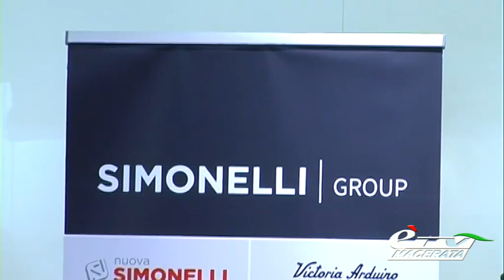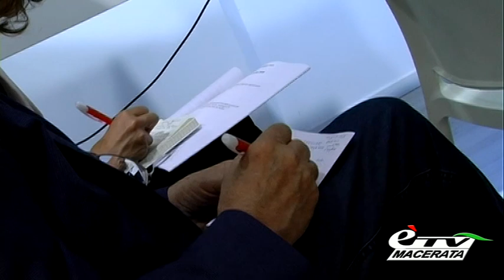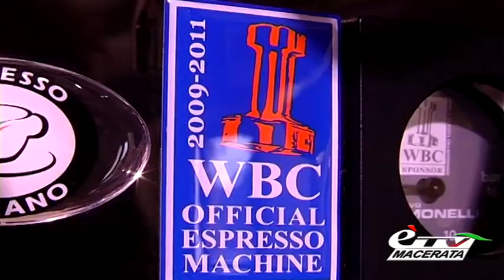diario LE NUOVE SFIDE INTERNAZIONALI DELLA SIMONELLI GROUP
Diario Maceratese 580. Le nuove sfide del Gruppo guidato da Nando Ottavi leader nel mondo nella produzione di macchine da caffè.